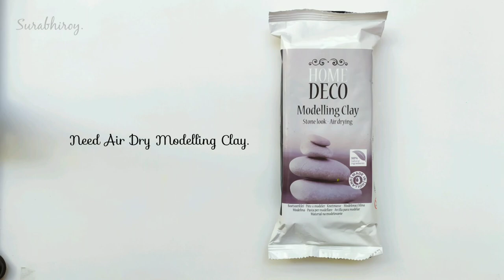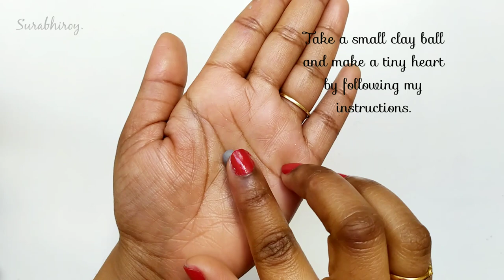DIY Easy Wall Hanging By Using Air Dry Clay | Cute Cat Hanging Decor By Handmade Molds.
Hello Everyone,
This video I made a cute Cat Wall Hanging by using Air Dry Modelling Clay, without any Tools and Molds.
Here I show, how easily you can create Your Own Molds and how to manage the clay without Tools.

I hope you like this cute and easy tutorial video.

👫You can share my video with your friends.

✉️ Please share your precious suggestions in Comments section.

🚫 Don't take any content of mine from this video without my permission or without giving any credit.

Link👇🏼

🦚 DIY Clay Art For Home Decor.

🦚 DIY Craft For Home Decor.

🦉 Easy Wall Hanging craft idea by using Air Dry Modelling Clay. Cute Owls wall Hanging.

🦉 DIY Paper Mache Clay Owls Making.

🧚 DIY Fairy Wall Hanging by air dry modelling clay.

Music Used~